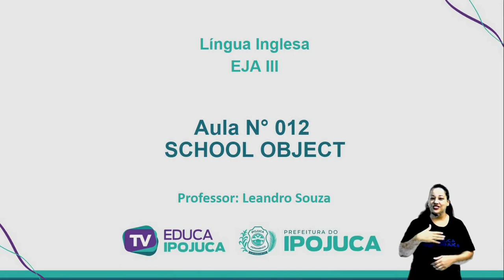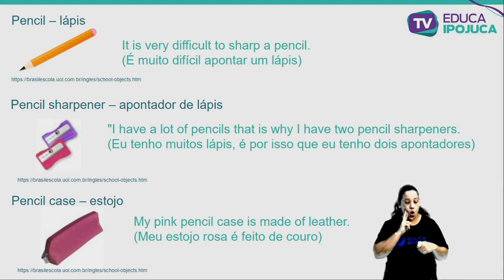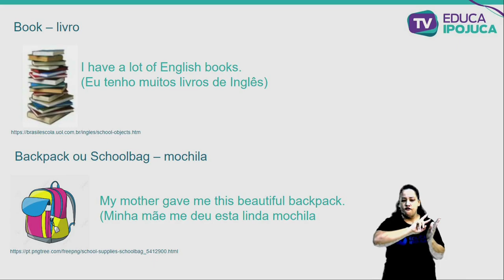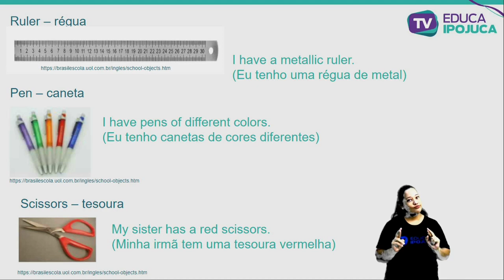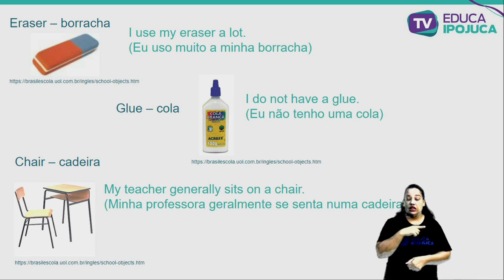INGLÊS SCHOOL OBJECT EJA III AULA Nº012